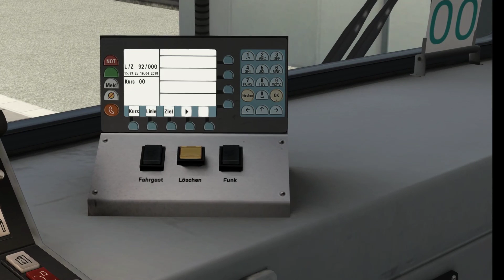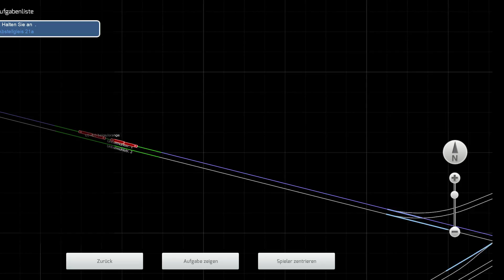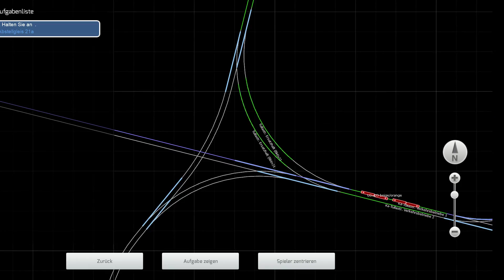TS 2019 Karlsruhe Straßenbahnlinie 2 | Wolfartsweier Nord ☆ Let's Play Train Simulator 2019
► Spielebeschreibung:
DAS ULTIMATIVE SCHIENENHOBBY

Train Simulator lässt dich komplett in eine Welt voller Züge eintauchen und bringt dich an einen Ort, an dem du tun und lassen kannst, was und wann du es willst. Erlebe die Herausforderung des Meisterns einer großen Vielfalt von Lokomotiven und des Kennenlernens der Strecken in allen Richtungen. Lege dein kreatives Potential mit leistungsstarken Werkzeugen zur Erstellung deiner ganz eigenen Strecken und Szenarien frei und genieße deine Sammlung aus der Sicht des Lokführers, des Fahrgasts oder eines Eisenbahnbegeisterten. Was auch immer du an Zügen liebst, Train Simulator hält es für dich bereit.

Key Features
FRANKFURT HIGH SPEED
Ziehe aus in die historische Stadt Frankfurt und durch das Herz Hessens in den Hochgeschwindigkeitszügen der Deutschen Bahn. Mit dem größten Frachtbahnhof Europas in Mannheim und interregionalem sowie Inter-City-Verkehr.

SOLDIER SUMMIT & SALT LAKE CITY
Dramatische und herausfordernde „Denver & Rio Grande Western“- und Amtrak-Action über die zerklüftete Wasatchkette der Rocky Mountains – Soldier Summit & Salt Lake City bietet eine wirklich fesselnde und erinnerungswürdige Erfahrung für jeden Bahnfan.

PORTSMOUTH DIRECT LINE
Die Portsmouth Direct Line verlässt Großbritanniens Hauptstadt von London-Waterloo aus, nimmt über den geschäftigsten Bahnhof der Insel, Clapham Junction, die pittoreske Route durch die Surrey Hills und die South Downs National Parks und liefert so eine einzigartige Erfahrung in einem der geschäftigsten Pendlernetzwerke in Großbritannien.

TS ACADEMY
Beginne deine virtuelle Lokführerkarriere beim Fahren und Steuern von einigen der weltweit beeindruckendsten Schienenfahrzeuge.

ECHTE BAHNSTRECKEN
Entdecke eine Welt voller einmaliger Aussichten, verschiedenster Bahnstrecken und herausfordernder Lokomotiven und Züge.

ERSTELLEN
Erstelle belebte Welten mit einfach zu nutzenden und umfassenden Werkzeugen und teile diese mit deinen Freunden und anderen Spielern.

SAMMELN
Baue deine Traumkollektion aus Strecken, Lokomotiven, Zügen und Rollmaterial mit einer riesigen Auswahl an Inhalten, die auf Steam erhältlich sind.